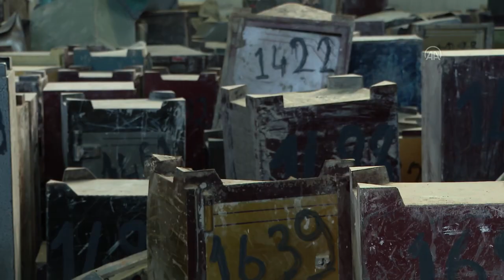Depremin "yediemini" çelik kasaları ve değerli eşyaları muhafaza ediyor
"Asrın felaketi" olarak nitelenen depremlerden etkilenen Hatay'da, enkazdan çıkarılan çelik kasa ile değerli eşyalar, Eşya Teslim Merkezi'nde muhafaza ediliyor.

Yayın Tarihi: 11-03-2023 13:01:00